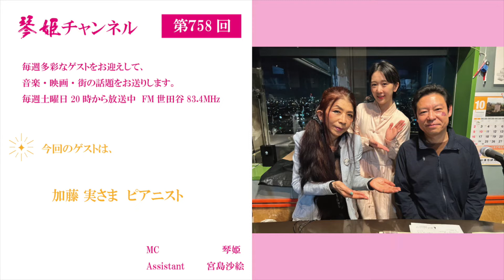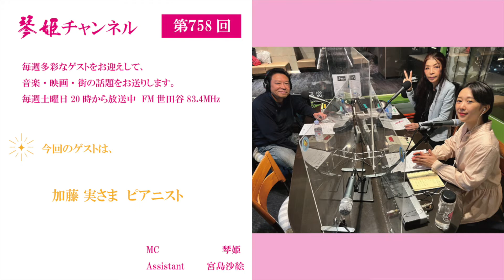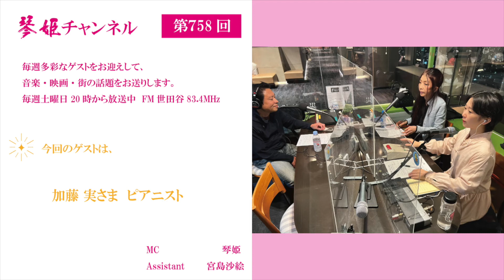【ゲスト☆加藤 実/ピアニスト】琴姫チャンネル第758回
美しい旋律とハーモニー、まるで歌っている様なピアノ演奏
☆加藤 実サンにお越しいただきました。
多くのアーチストのバックや、
ご自身のバンド活動もなさっている☆加藤サンですが、
今夜はオリジナルアルバム「BLUE MOMENT」から
『蒼の瞬間』『夕星ーゆうづつ』を
披露してくれました☆☆☆☆☆
ピアノ演奏だけでなく、いつも飄々として
温かいオーラを振り撒く
人間的魅力に溢れる☆加藤 実サンでいらっしゃいます。

※番組収録は新型コロナウイルス感染拡大防止のため最大限の注意を払い行っておりますが、写真撮影のみマスクを外して行っております。ご理解の程、宜しくお願い申し上げます。

MC                琴姫
Assistant     宮島沙絵
by琴姫チャンネル第758回

毎週土曜日20時から放送中　FM世田谷83.4MHz

KOTOHIME 『琴姫』-Japanese Healing Rock Artist-
（公式WEBサイト）